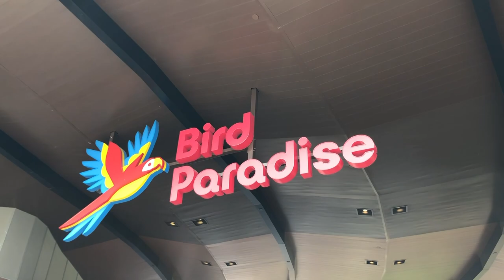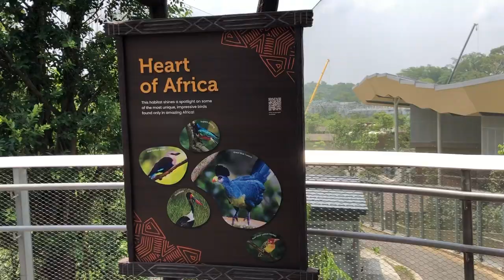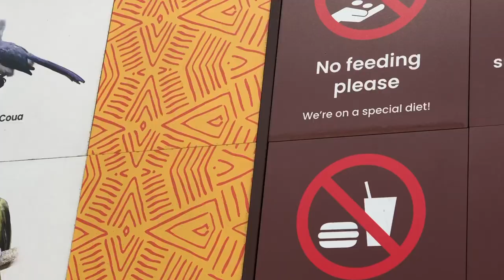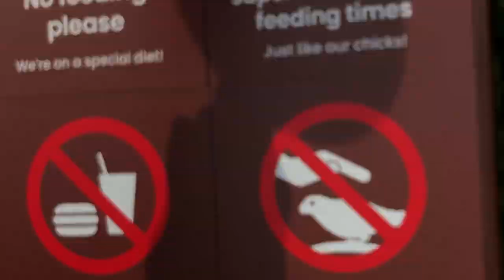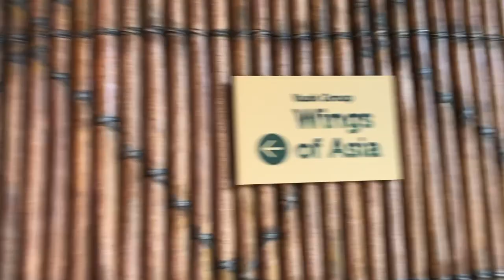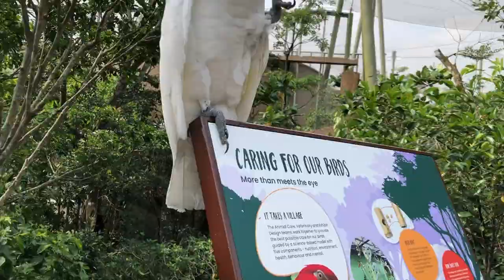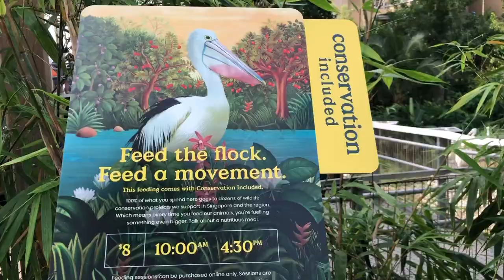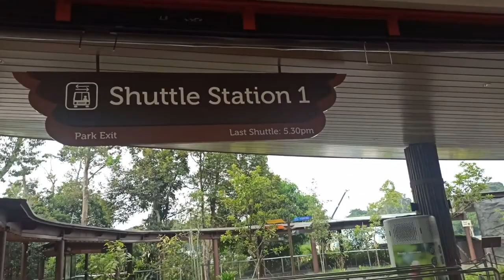Bird Paradise Singapore | Feeding Lory Loft, Pelicans, African Birds, Playing with Penguins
Bird Paradise Singapore is a lush oasis where vibrant tropical avian life thrives. Located within the mandai wildlife reserve, it's a haven for bird enthusiasts. Visitors can marvel at exotic species, relish captivating shows, and engage in educational experiences by feeding the lory loft, African birds and pelicans, all while supporting vital conservation efforts.